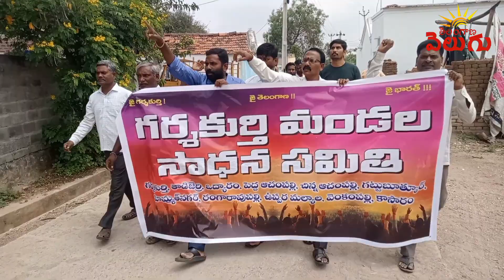గర్శకుర్తి మండలం మా హక్కు